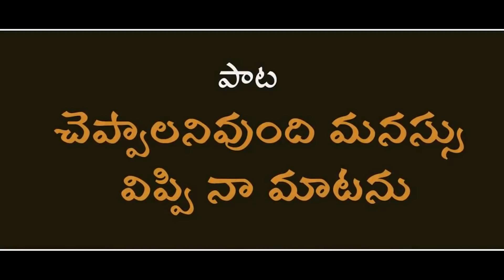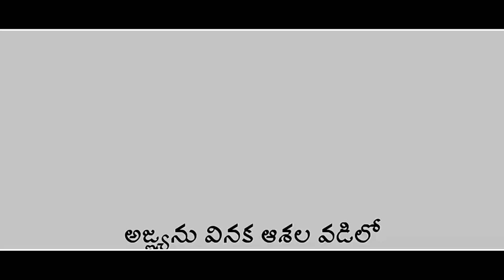చెప్పాలనివుంది మనసు విప్పి నా భాదను//Heart Touching Song By Bro.Peter//Telugu Christian 2018 Songs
♪♪♪-Vedio Credits-♪♪♪
Song:Chepplanivundhi
Album:Cheppalani Vundhi
Vedio:Broo.Peter

2016 christimas action songs/christmas festival 2016/jesus birthday songs/New letest action songs/telugu christian christmas charoals/children christmas action songs